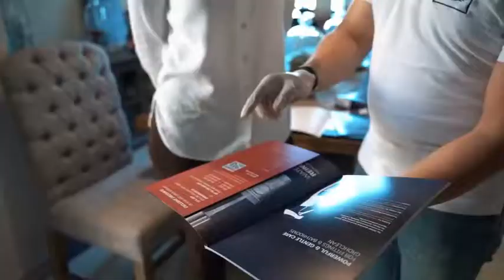Grohe - Brand Activation and Field Marketing - STAY AT HOME campaign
A short clip about our Brand Activation and Field Marketing project for Grohe- The Leading Global Brand for Complete bathroom solutions and Kitchen Fittings